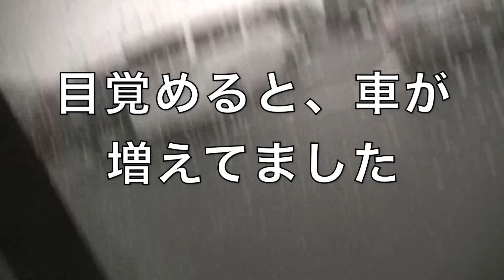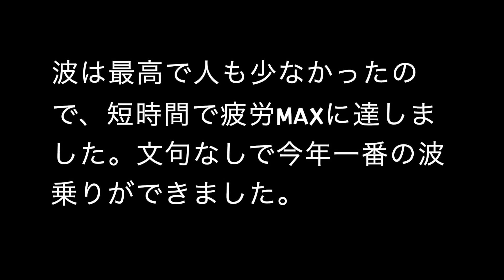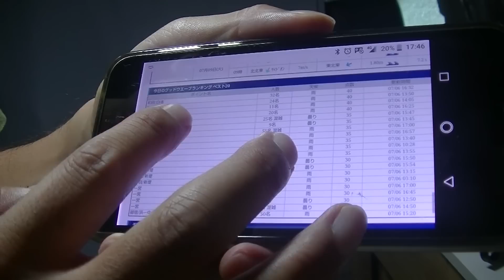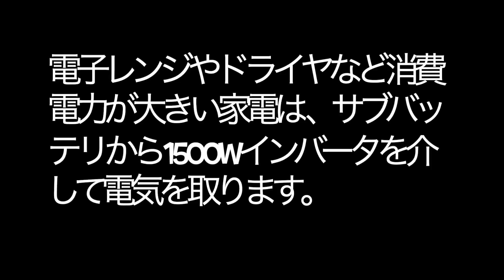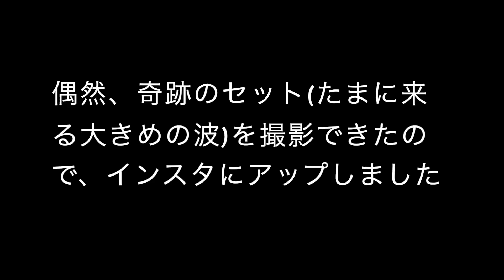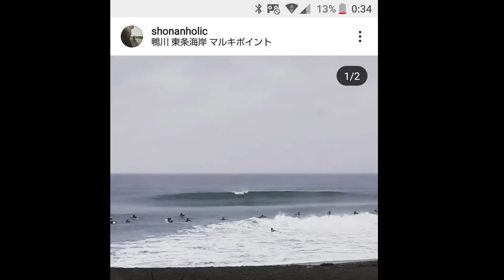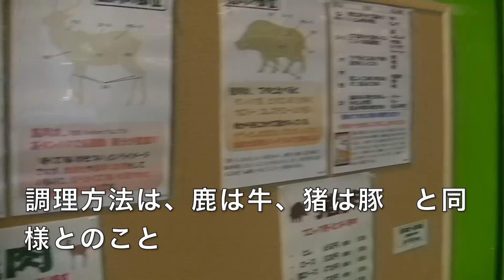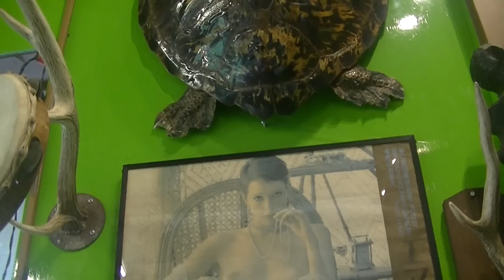[車中泊] 週末バンライフin千葉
3週連続ですが、千葉は外房のマルキポイントで2泊の車中泊をしてきました。キッチンの扉の補修DIYも実施しました。
また、帰りにジビエのお店で鹿肉と猪肉を入手しました。

★MAKITA コーヒーカップ★

※AC電源取り出しに使用

★SUAOKI ポータブル電源G500★

★4800mAhポータブルシャワー★

★BRIWAX アンティークブラウン★